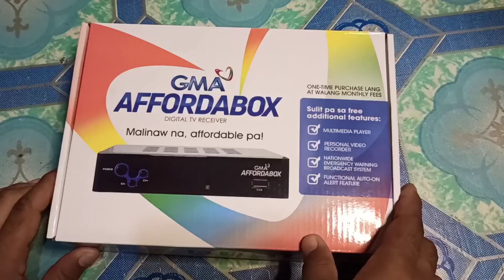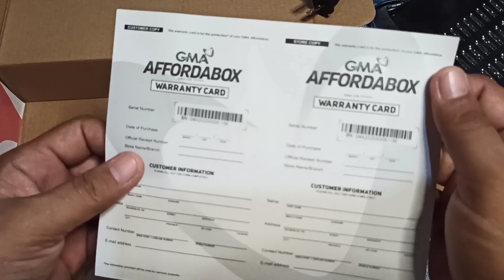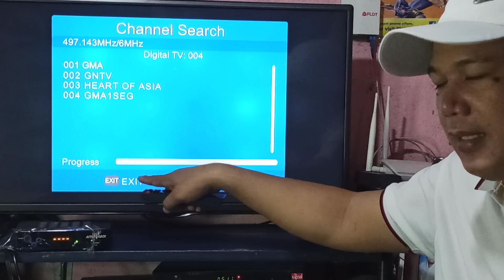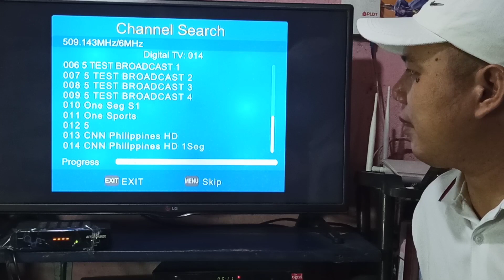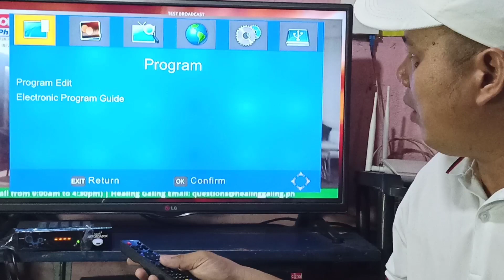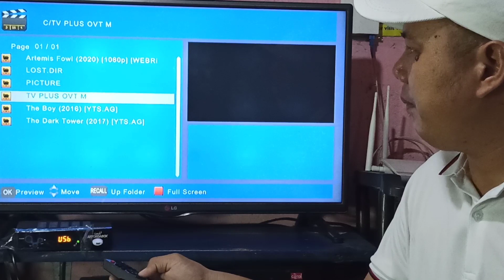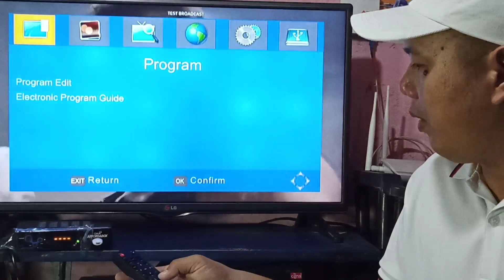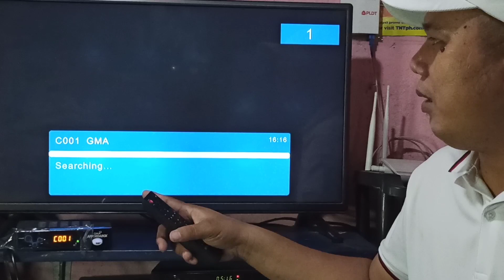GMA AFFORDABOX PAANO IINSTALL / UNBOXING / REVIEW